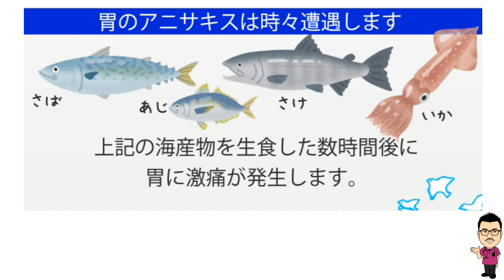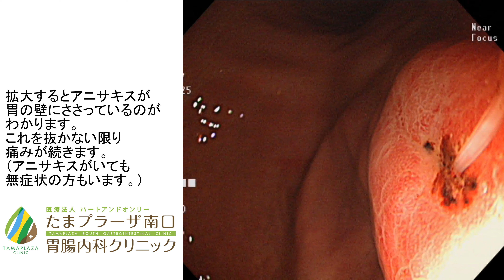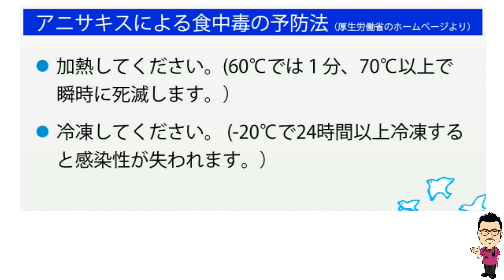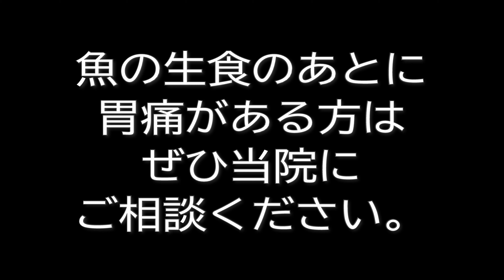閲覧注意‼胃にアニサキス‼胃カメラで完全除去‼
魚の生食後に発生する「胃アニサキス症」。胃カメラで完全に除去することで胃痛は消失します。完全に除去しないと胃痛が残るため、丁寧な治療が必要です。生きているアニサキスの除去の実際をお見せします。
たまプラーザ南口胃腸内科クリニック